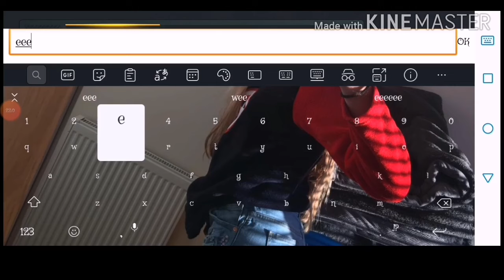| Ranked Defuse | Critical Ops (Hard)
In this video I'm gonna try to have a go at the Ranked Defuse gamemode. Hope you guys enjoy this video 😊

 DREAMEATER & Sarah de Warren - The Voices (Magic Free Release)